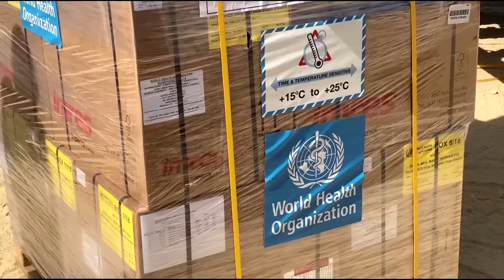Israeli strikes hammer Gaza as aid arrives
Trucks carrying aid crossed into southern Gaza, the first convoy of humanitarian supplies since Israel began a siege 12 days ago and after heavy Israeli bombardment overnight that killed dozens of Palestinians.